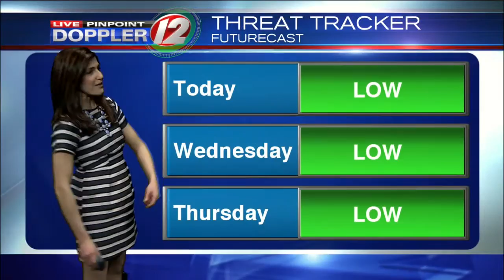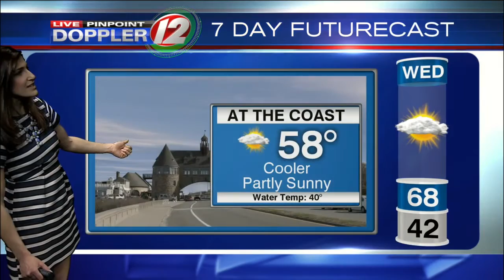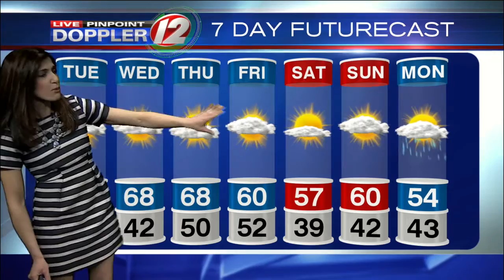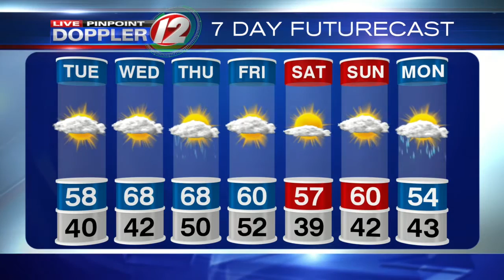Live Pinpoint Doppler 12 Futurecast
Eyewitness News Meteorologist Michelle Muscatello has the noon weather for Tuesday, March 8, 2016